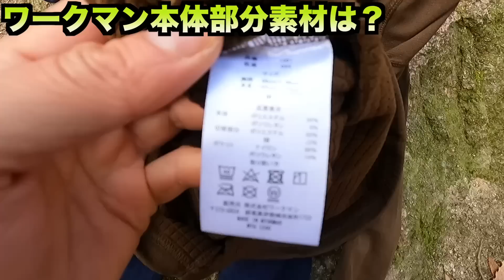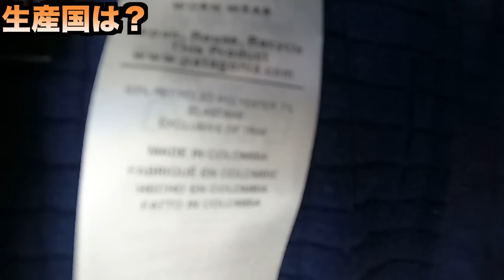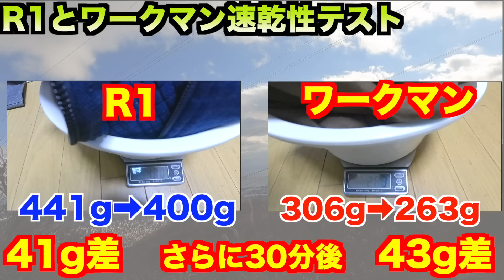【ワークマンフリース！】実際に登山で使えるか？パタゴニアR1と比較してみた！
好評の実際に登山してアイテムレビューするシリーズ！今回はワークマン
ブロックフリーストレッキング ハーフジップとパタゴニアR1と実際に六甲山に２回登って比較してみました！

値段は17,600円と1,280円の違い登山にどう出るか！？ご覧ください！

00:00　オープニング
00:59    フリース細かい所比較してみた！
04:55　ワークマンフリースで登ります！
14:34    パタゴニアR1で登ります！
19:50   エンディング

オリジナルTシャツ！ステッカー販売してます！